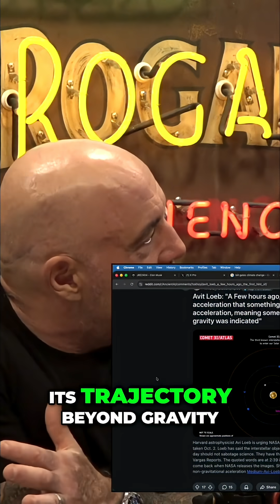Nickel Asteroid: Avi Loeb's Space Acceleration Discovery!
Avi Loeb reveals hints of non-gravitational acceleration affecting an object's trajectory! Mostly nickel, little iron, like nickel-rich asteroids. A Manhattan-sized nickel spaceship? Catastrophic impact!